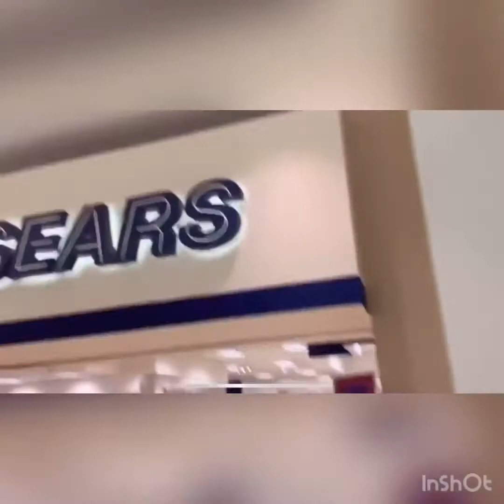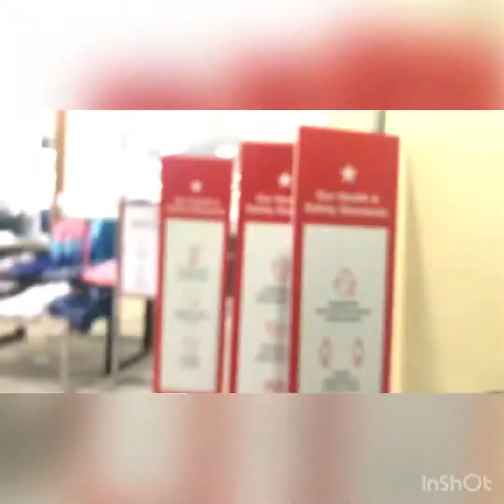Macys Merritt Island FL